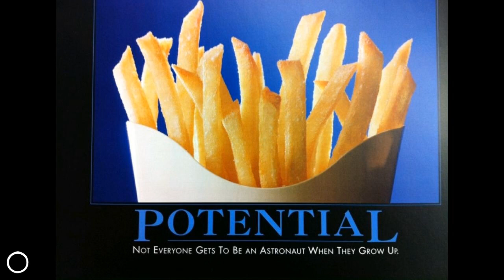Netflix Loses 1 Million Users, Skyscrapers Selling for 80% OFF & Home Builders Having Fire Sales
Shop Temu

30% OFF Coupon
opt00196

Social